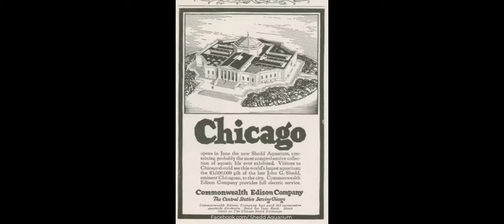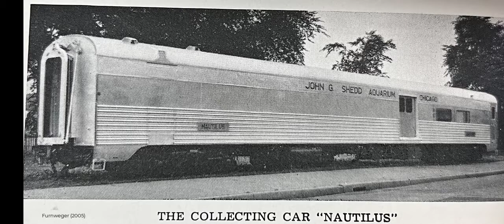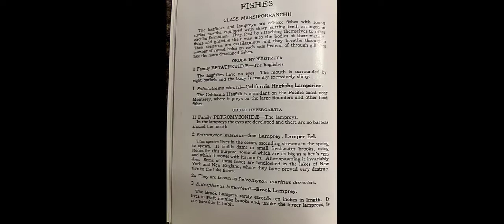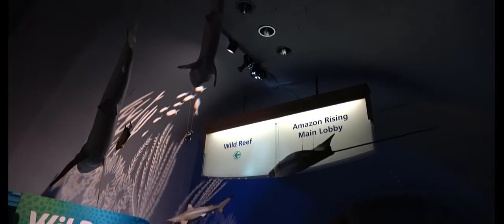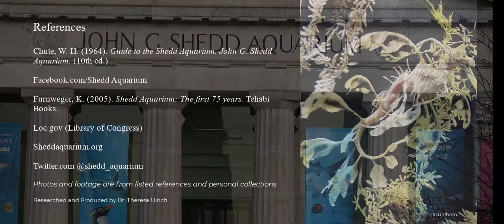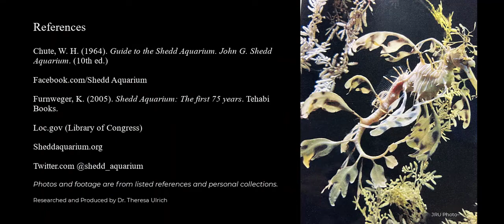The Shedd Aquarium - Chicago - History and Evolution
This video presents the origins of the Shedd Aquarium as a cultural and civic-minded project that evolved over the decades.